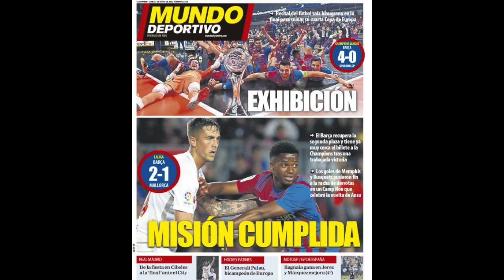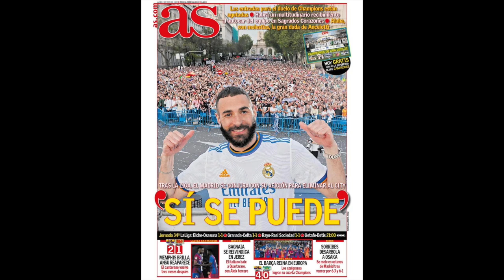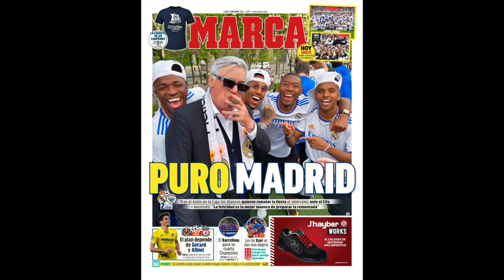EL BERNABÉU REVENTARÁ ANTE EL MANCHESTER CITY | REAL MADRID CREE EN LA REMONTADA | PORTADAS DEL DÍA